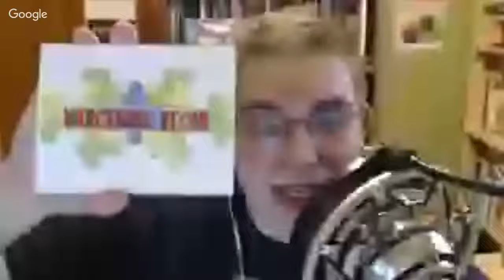Gladius Publications with Henry Hyde - Wargaming Recon #166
Henry Hyde is going into self publishing with his own publishing firm.  Learn how the author of The Wargaming Compendium will publish digital history, militaria, and wargaming books.